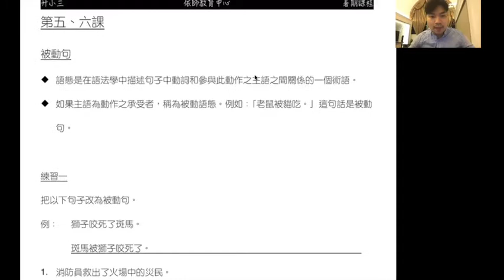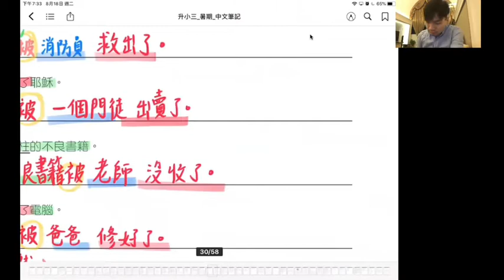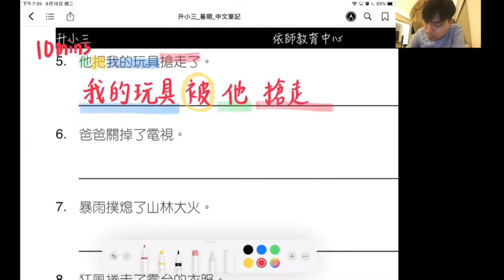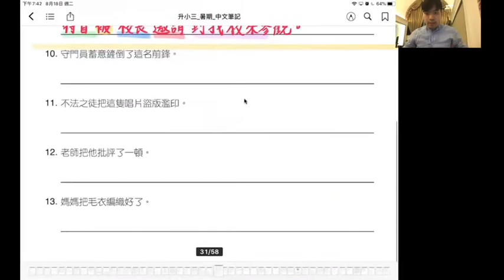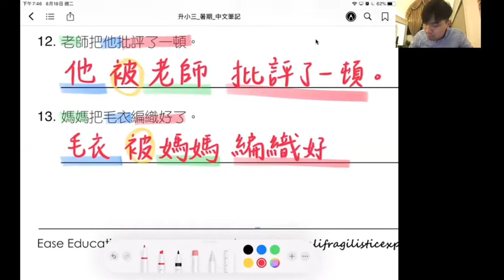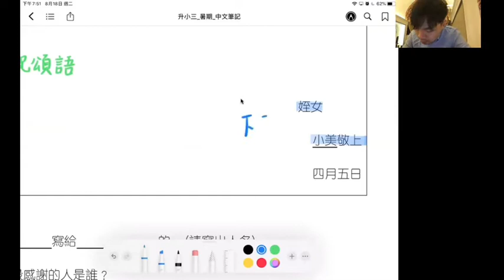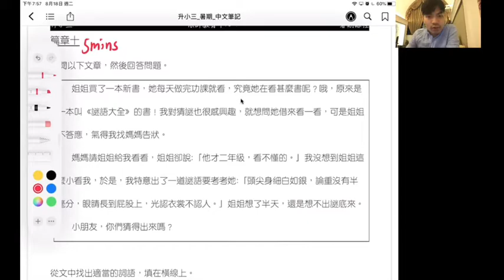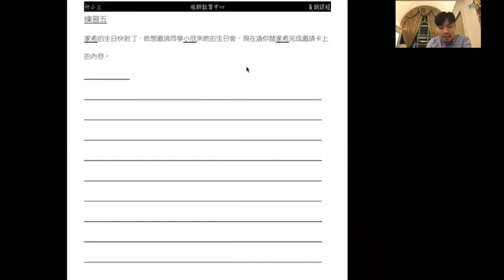【暑期課程】升小三 中文班 第五堂 @ 19/8/2020